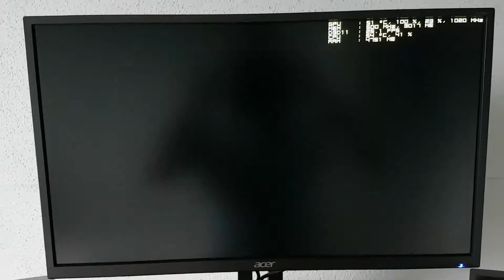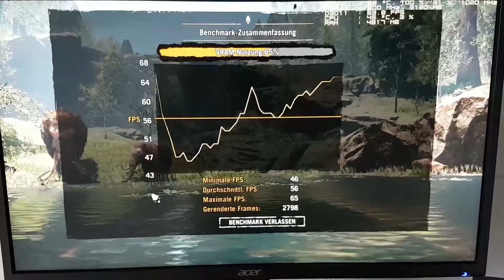Far Cry Primal Benchmark Amd R9 Fury I7 6700K 1440p wqhd 144hz gaming